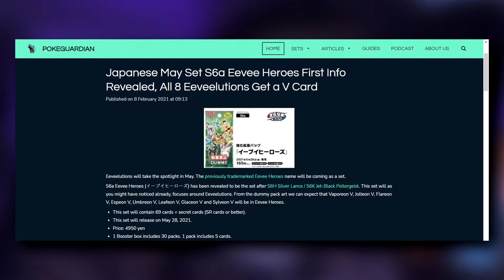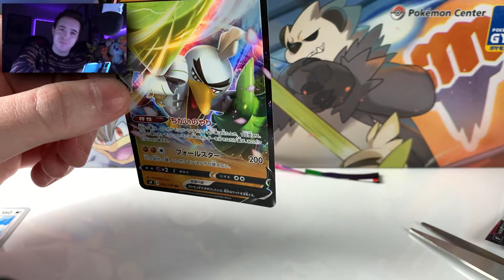NEW POKÉMON TCG SET! Eevee Heroes arrives in May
Japanese Pokémon set S6a Eevee Heroes has been revealed.

Morgan Payne - SeismicShockTV